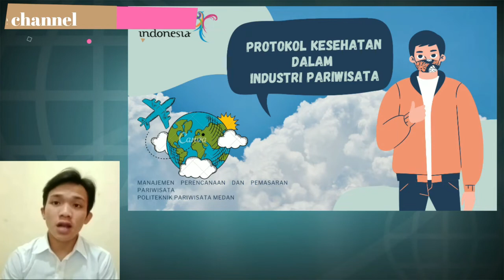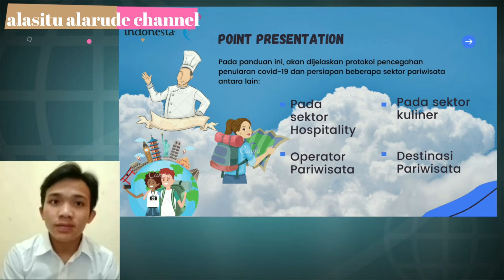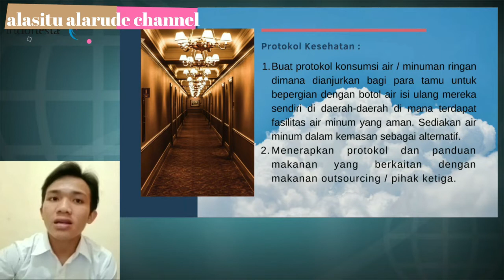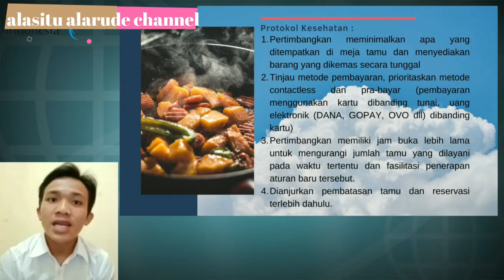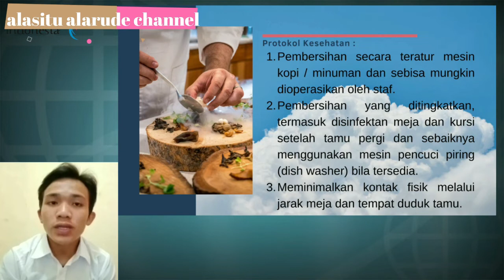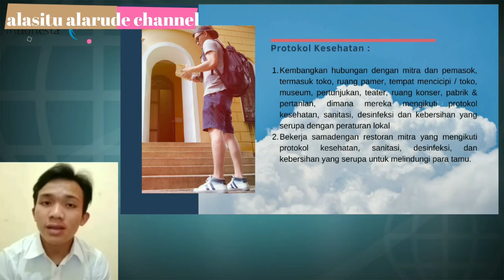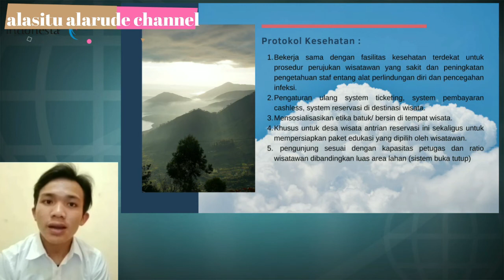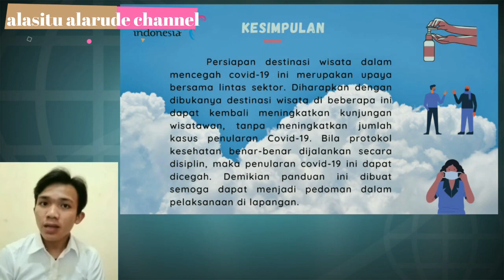PROTOKOL KESEHATAN DALAM INDUSTRI PARIWISATA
Halo Gaes
Pada Kesempatan kali ini saya akan menjelaskan apa2 saja sih yang harus di patuhi dalam berwisata mengingat kondisi saat pandemi saat ini
untuk itu tonton sampai habis ya